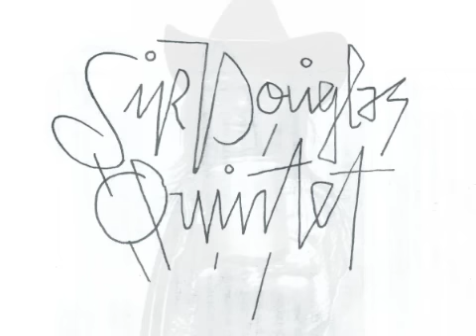Seguin ± SirDouglasQuintet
Great song from the album, Together After Five. Doug Sahm.